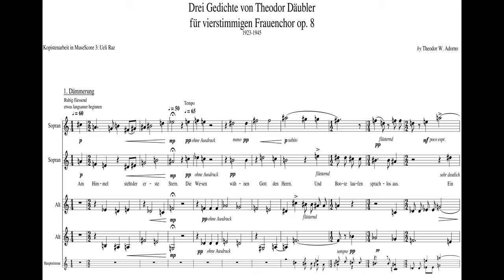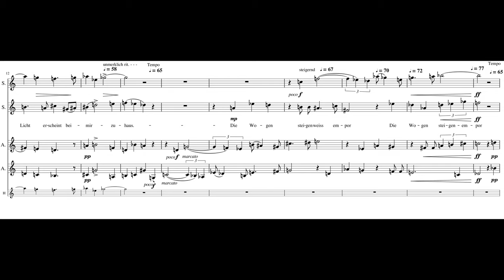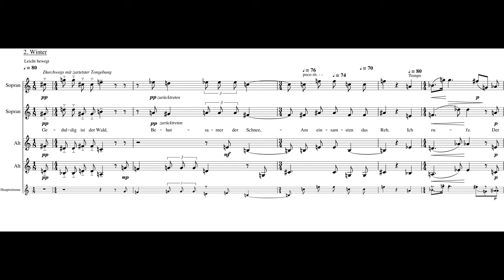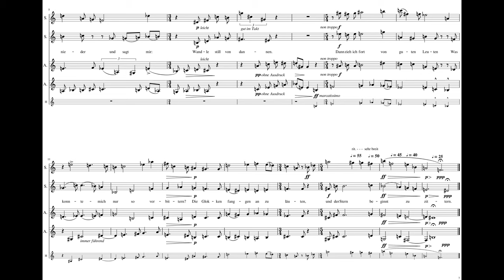Theodor W. Adorno, Drei Gedichte von Theodor Däubler für vierstimmigen Frauenchor op. 8, 1923-1945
Theodor W. Adorno, Drei Gedichte von Theodor Däubler für vierstimmigen Frauenchor op. 8, 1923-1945. Kopistenarbeit in MuseScore 3, Export MIDI. 16 Spuren in UVI-Falcon auf Cubase 10.5. Jede Frauenchorstimme eine Flöte und Oooo-Synthi-Chor der Falcon Factory, beide Sopranstimmen eine IRCAM-Trompete und eine Geige, beide Altstimmen eine Posaune und eine Bratsche. Einfrieren der Stimmen, Audioexport. Zusammenfügen mit den PDF-Notenseiten in Movavi.